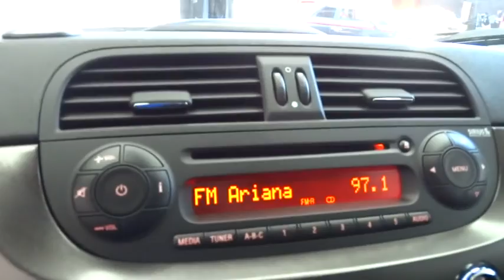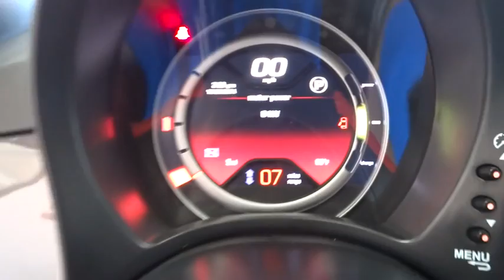2015 FIAT 500e Costa Mesa, Huntington Beach, Irvine, San Clemente, Santa Monica, CA EF5306